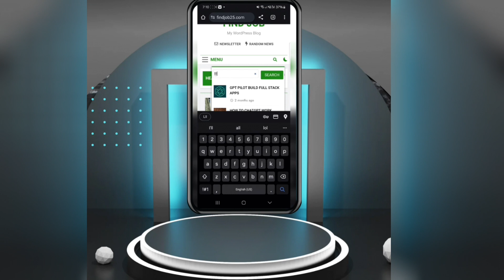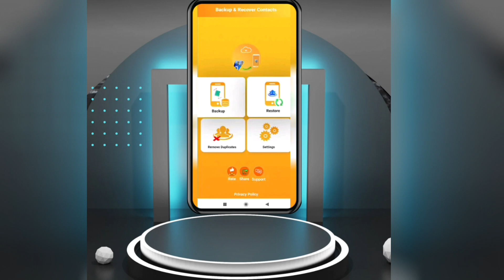RECOVERY CONTACT NUMBER